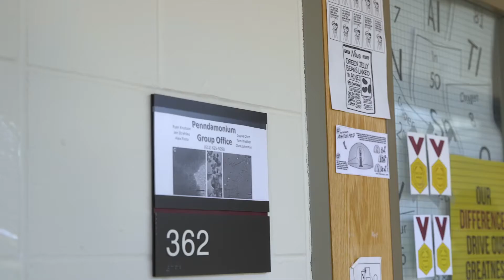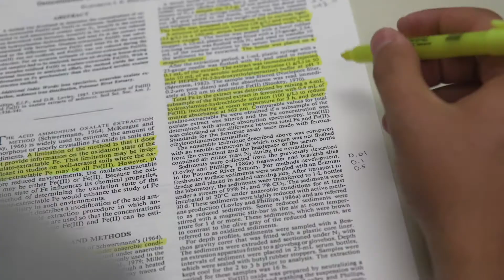Lee Penn - Chemistry Faculty